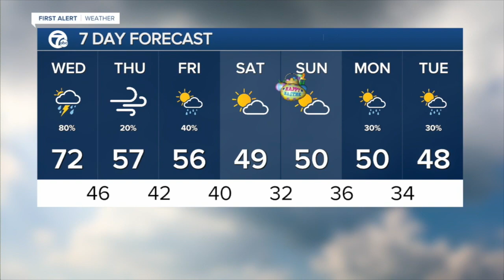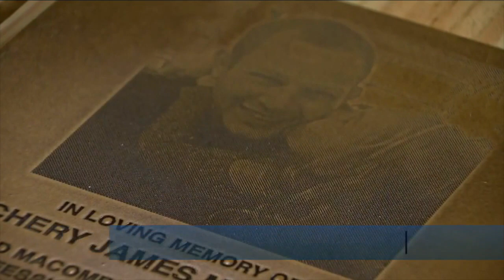WXYZ 7 Action News Detroit Latest Headlines | April 13, 12pm